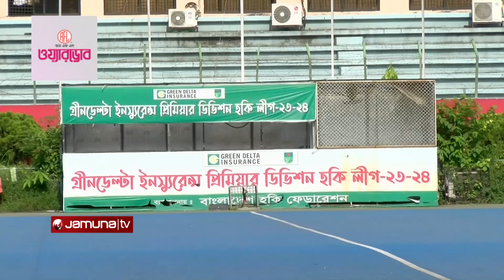অন্তর্বর্তীকালীন কমিটি গঠন করে হকিতেও হবে সংস্কার | Hockey | Jamuna Sports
দ্রুতই শুরু হতে যাচ্ছে জং ধরা হকি ফেডারেশনের কার্যক্রম। সে জন্য গঠন করা হবে অন্তর্বর্তীকালীন কমিটি। শুধু তাই নয় শুরু হবে আসন্ন জুনিয়র এশিয়া কাপের ক্যাম্প। ফেডারেশনের সভাপতির প্রতিনিধির বৈঠক করে এমনটাই জানিয়েছেন ফেডারেশনের যুগ্ম সাধারণ সম্পাদক আরিফুল হক প্রিন্স। সেই সাথে জার্মান সফর বাতিলের পেছনে কারণ হিসেবে দেখিয়েছেন বিতর্কিত কর্মকর্তাদের নাম।

Address:
Bangladesh